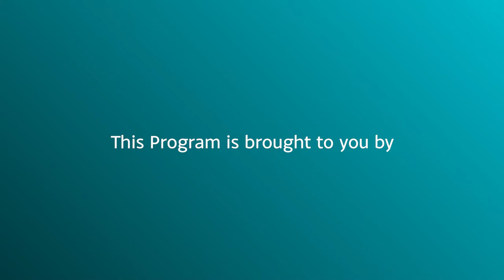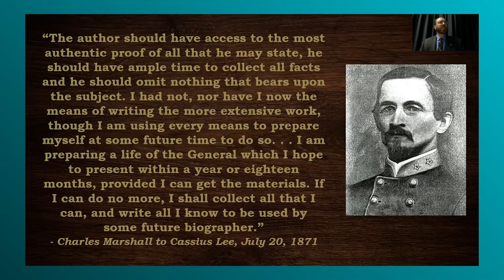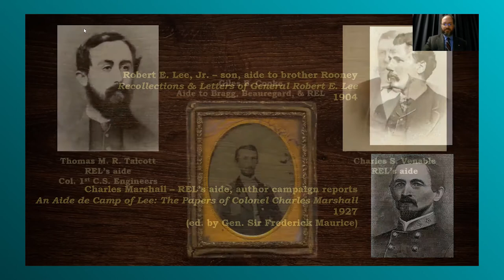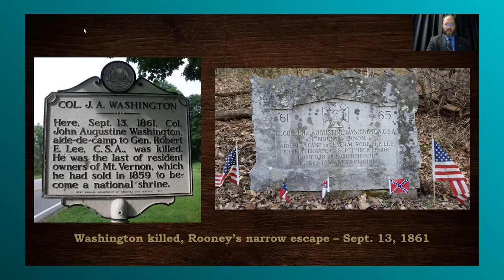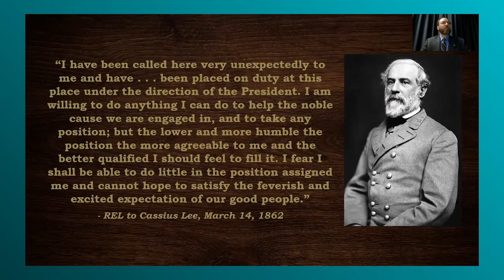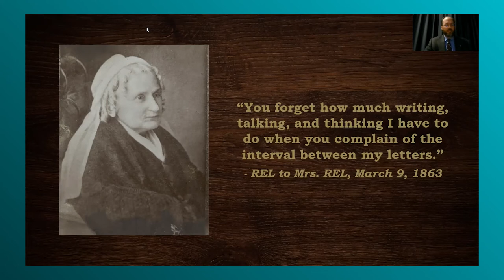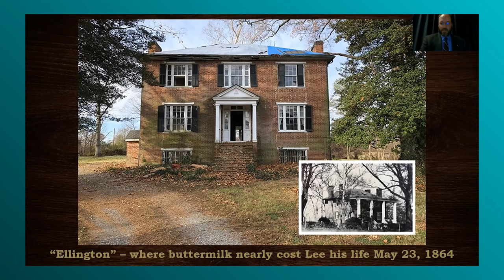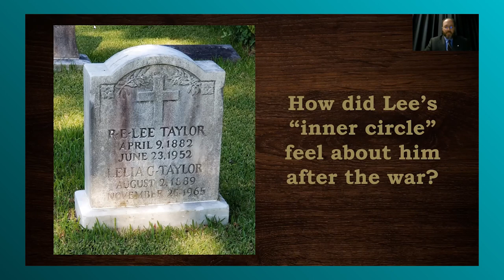Arlington to Appomattox: Robert E. Lee's Civil War, Day by Day, 1861-1865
Charles R. Knight, Author and Curator of Military History at the North Carolina Museum of History, focuses on Robert E. Lee in his recent book. The book looks at what the general was doing when he was out of History’s “public” eye by focusing on where he was, who he was with, and what he was doing day by day that offers an entirely different appreciation for Lee. Readers will learn of Lee’s struggles, both personal and professional, and discover many things about him for the first time using personal correspondence and papers from his family, his staff, his lieutenants, and the men of his army.
Based on hundreds of first-person accounts, Arlington to Appomattox offers a unique and well-rounded portrait of who Lee really was.
Charles Knight is native of Richmond, VA, where he developed a love of history at an early age. He has worked at museums and historic sites for more than 20 years and has given historical presentations to audiences across the country. He is the author of “Valley Thunder: The Battle of New Market and the Opening of the Shenandoah Valley Campaign, May 1864” (2010), and “From Arlington to Appomattox: Robert E. Lee’s Civil War, Day by Day, 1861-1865 (Nov. 2020)”.